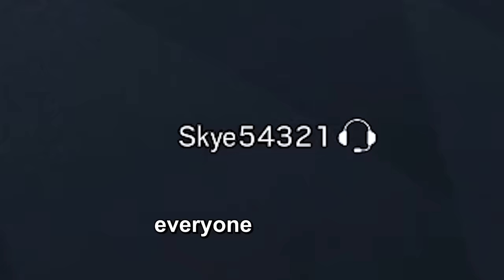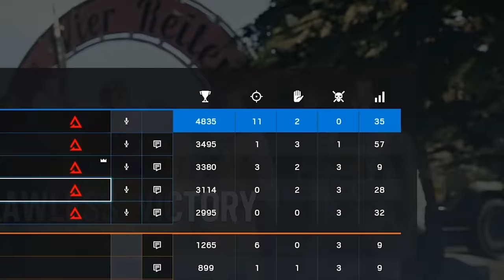You have to laugh at this Rainbow Six Siege video